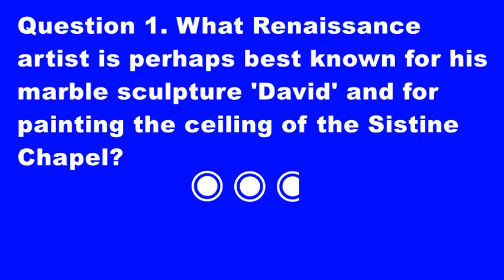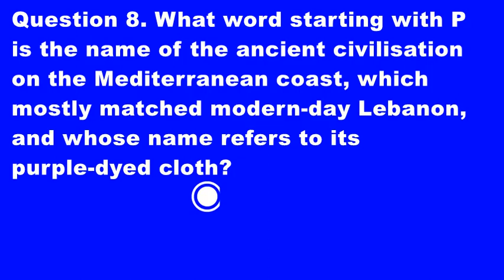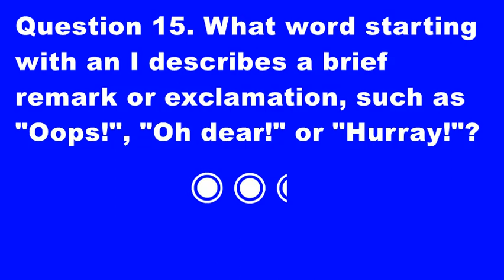General knowledge 29